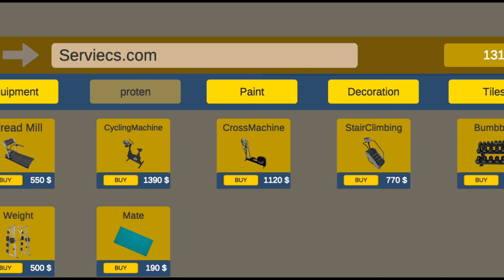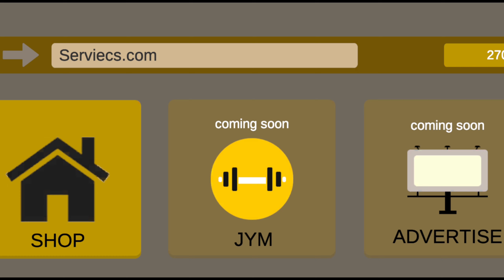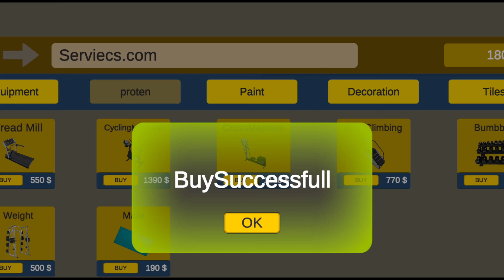gym simulator 24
gym simulator
gym simulator 24 gameplay
simulator
gym simulator 24 gameplay pc
gym
car for sale simulator
gym simulator 24 gameplay in hindi
gym simulator gameplay
gym simulator 24 hindi
how to download gym simulator 24 in pc
minecraft hindi
techno gamerz
workout
car showroom simulator 2023 android
gaming
simulator games
gym simulator 24 part1
flynn gamerz trader life simulator 2
gym game
gym simulator game
gym simulator 24 techno gamerz
gym simulator 24 steam
car showroom simulator techno gamerz
car showroom simulator 2023
car for sale simulator like games
flynn gamerz
yessmarty pie
total gaming
anshu bisht
gym simulator 24 review
gamerfleet
gym simulator 24 pc
gym sim
how to download gym simulator in pc
gym simulator download in pc
gym simulator 24 download
gym simulator 24 download pc
gym simulator 24 sirius ladka
sirius ladka
how to
car for sale simulator 2023
gym simulator 24 android
fezot
fezot kanali
фезот
фезот канали
ios gym simulator 24
gameplay
gym simulator 24 tips
gym simulator 24 demo
nissan gtr
super car sale
techno gamez gym simulator
gta v gameplay
supra
ferrari
gta v story mode
gta v gamerfleet
nomi
gym simulator steam
hindi horror gamer
mazda
horror game
horror game hindi
jack funny
fleet smp anshu bisht
herobrine smp funny
herobrine in ujjwal
gamerfleet dance
fleet
gta v anshu bisht
car for sale
ujjwal
herobrine smp
rx7
supra modify
автомобили
sim
sam
samtaber gaming
samtabergaming
samtaborgaming
sam tabor
ever
the
fitness simulator
симулятор
качалка
топ
gym simulator 24 apk
лучший
угар
ржач
скорость
тачки
блог
влог
tabor
miniygamer
techno gamerz gym simulator
nomi op
летс-плей
gym simulator new update
летс-плейщик
bulkin
kanzalone
булка
minecraft
Булкин
techno
dattrax
vebv
vebv gaming
minecraft survival
minecraft house
city skylines
dattrax gaming
swole
happy new year
gym simulators
workout games
gym games
gym sim games
the swole hole
skapegote
محاكي الجيم
simulation
idle fitness gym tycoon
gym simulator 24 hind
gym simulator 24 ep01
hank
game play
hank ranch
in hindi
ranch techno gamer
hank ranch simulator
exercise
i opened a boxing club
gym simulator review
cities sky lines
simulator gameplay
gym simulator 24 game
pool
gym simulator 24 walkthrough
tear of grace stream highlights
tear of grace
tear of disgrace
tearofgrace
tearofdisgrace
gym simulator game play
second floor gym simulator
gym simulator24
navrit gaming
gym simulator funny moments
navrit gaming extraa
gym simulator 24 funny moments
gym simulator 24 part24
gym simulator 24 ep24
upgrades
gym simulator walkthrough
new space
nomii op
swimming pool
gym simulator update
gym simulator 24 trailer
buff
samtaborgaming gym sim
sam tabor gaming gym sim
sam tabor gaming gym simulator
taber
sam taber
gym simulator 24 unlocks
great
greatest
the greatest gym ever
gym simulator 24 protein
gym simulator new
gym simulator 24 tutorial
black fox tamil gaming
black fox gym
gym simulator boxeo
polman simulador
polman simuladores
polman
gim simulator
simulador de gim
nuevo simulador
gym simulator 24 en español
gym simulator 24 español
fox gym
gym simulator juego
simulador de gym
simulador de tener un gimnasio
simulador de gimnasio
gym simulator 24 gameplay español
get fit with fox
gym simulator español
gym simulator gameplay español
new update in gym simulator!
sharp gaming
tamil gaming videos
sharp videos tamil
tamil gaming
tamil gameplay
gym simulator tamil gameplay
sharp gym simulator
sharp tamil gaming
sharp
stg
gym simulator tamil
gym simulator 24 part22
gym simulator 24 ep22
pyarsm
pyar gaming
pyarsm ark gaming
ark 100 days
m4cm4nus
manus
m4cm4nus simulatoren
hob simulator
fitness
fitnessstudio
simulator spiele
simulator spiele 2023
aufbau sim
sam tabor gym sim
sam tabor gym simulator
gym sim 4
aufbau simulator
job simulator
lets play gym simulator
häng pc
gaming pcs
black friday
black weekend
sam tabor gaming
gymfit
training simulator
owner
sport simulator
worst
simulator 23
the worst gym owner ever
simulator 24
gym simulator 24 deutsch
gym simulator deutsch
muskeln aufbauen
fitness simulator 2
gym simulator 24 part23
gym simulator 24 ep23
gym simulator 24 part21
gym simulator 24 ep21
ntd
ntdplayz
techno gamerz gym simulator part 3
techno gamerz gym simulator 24
gym simulator 24 mobile gameplay
gym simulator roblox
gym sims 4
gym simulator codes 2023
gym simulator hindi
i opened a gym
gym karte hai hum
medricito
medricito tv
لعبة جيم
جيم
i started boxing training in my gym
part 5
العاب محاكي
محاكي
episode 5
boxing gym simulator
houseflipper
جيمنج
lets play
احمد ابو الرب
ahmad aburob
aburob
ابوالرب
pc gaming
lets play series
series
lets play gym simulator 24
gym simulator lets play
first look gym simulator 24
gym simulator 24 part19
gym simulator 24 ep19
miniy gamer
miniy gamer
@miniy gamer
محاكي النادي